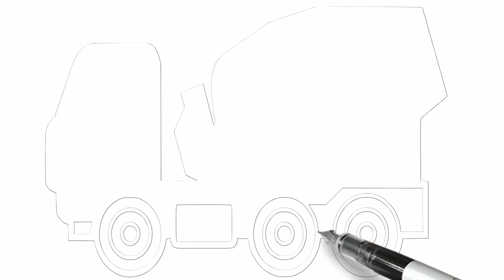How to draw School bus | Cement Mixer Truck | Fire truck | Excavator Helicopter bicycle toy art jj